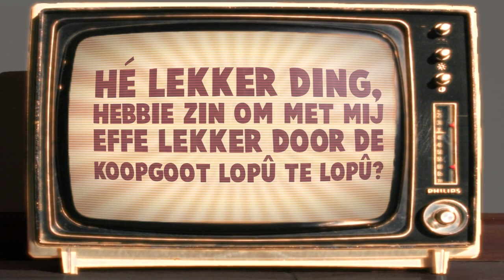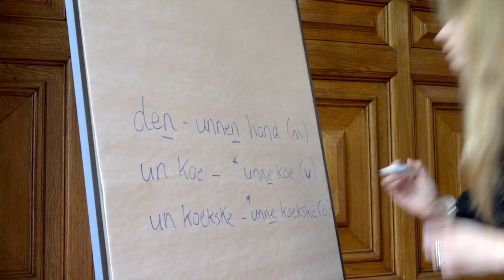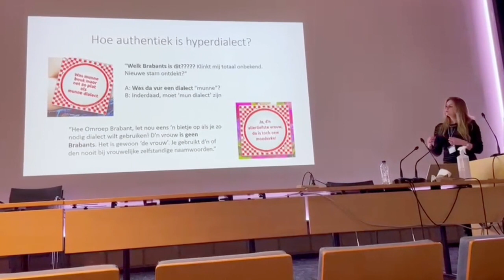Faces of Science: Kristel Doreleijers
Het nieuwe dialect: oubollig of juist hip?

Hé Koekwous! Er was een tijd dat je je schaamde voor je dialect of accent. Maar in Noord-Brabant zijn jongeren tegenwoordig juist trots op hun afkomst en laten dat graag zien, op sociale media bijvoorbeeld. Zij zien hun “superbrabants” als een hippe straattaal. Kristel Doreleijers wil meer weten van dat nieuwe dialect. Is het heel anders dan het oude dialect bijvoorbeeld en zijn er regels over wat goed of fout is? Zij weet hoe sterk taal verbonden is met onze identiteit en wil begrijpen wat deze nieuwe omarming van een lokaal dialect zegt over hoe onze samenleving verandert.

Camera & montage: Persistent Vision | Jonathan Massey
Muziek: Daan van West
Grafisch ontwerp: SproetS